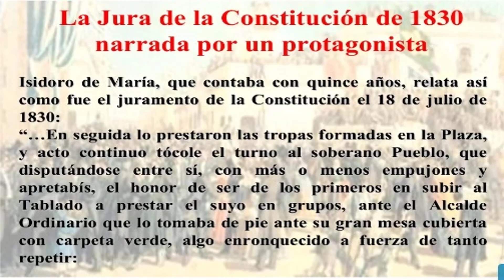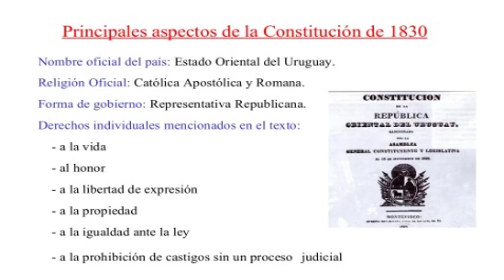FRASES 18 DE JULIO DE 1830: JURA DE LA CONSTITUCIÓN DEL URUGUAY. HIMNO NACIONAL URUGUAYO ORQUESTAL